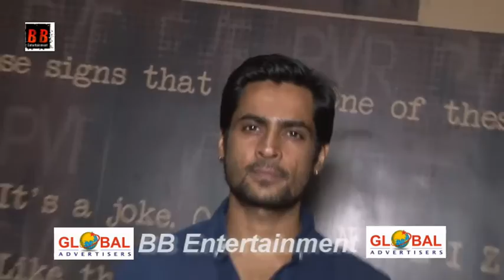Special Screening Of Hindi Film Hey Ram Hamne Gandhi Ko Maar Diya